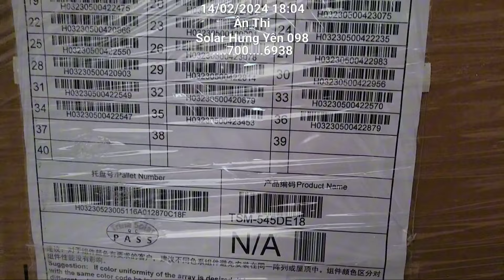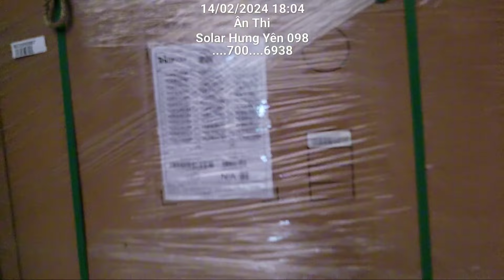Chào Xuân 2024, Tấm pin Trina solar 545w mono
Cell Pin LFP 3.2V 280Ah
Hãng BT 1.300K
Hãng Higee cọc đỏ 1.400k
Bộ Lắp Sẵn 12V 280Ah sạc xả 200A cân 6.5A blutooth giá BT 7.600k/Higee 8.000k
Bộ 24V 280ah sạc xả 200a cân 6.5A blutooth BT 13.500k / Higee 15.000k
51.2V 280Ah sạc xả 200A cân 5A Full giao tiếp 32.500/34.000k